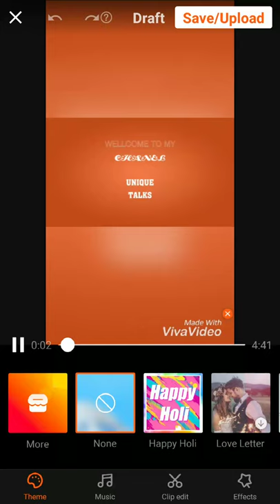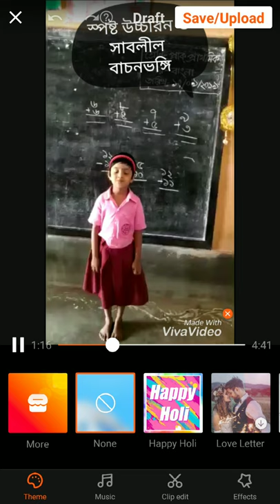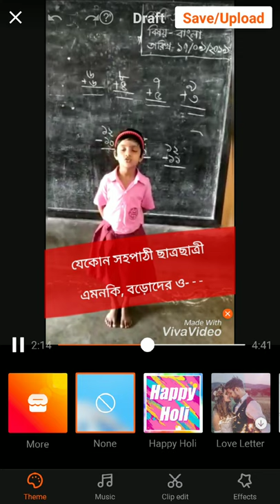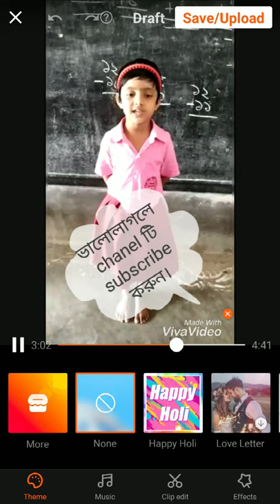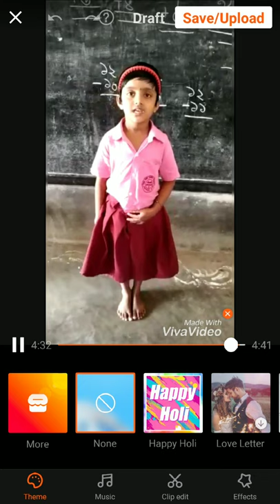Awsome speech about Vidyasagar by a primary student...200 th birthday celebration of Vidyasagar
A little girl in primary school did a great,fluent speed about Vidyasagar...a hidden talent.